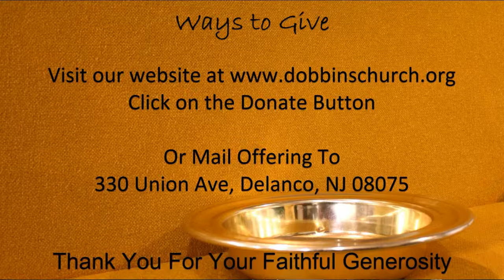Dobbins 1-23-2022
Opening Prayer
Song - Deep Cries Out to Deep
Song - Build My Life
Song - Create In Me A Clean Heart
Scripture - John 4:19-26
Message -
Song - All Things New
Benediction
Song - Graves Into Gardens
We would like you to be aware that we now have the ability to accept your offerings electronically: